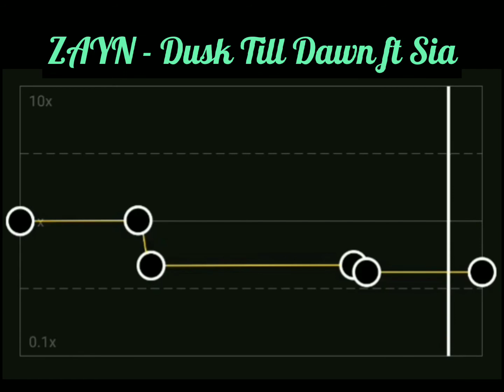Dusk Till Dawn (CapCut Audio Edit)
Using earphone @ headphone is recommended 😁

It's absolutely not my song!!!

Song:
ZAYN - Dusk Till Dawn ft Sia

Song edit app: CapCut